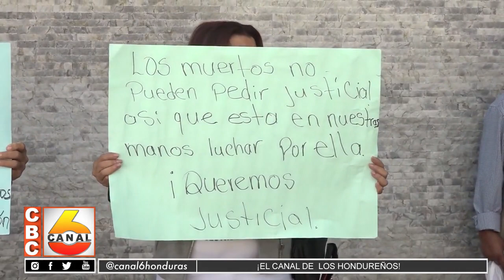13 comunidades de Tocoa se reunieron con la ONU para respaldar su apoyo a proyecto minero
Este día un grupo de miembros de comunidades de Tocoa llegaron a las instalaciones de la ONU para afirmar su apoyo a un proyecto minero que ha llegado a  la zona y el cual quiere eliminar.